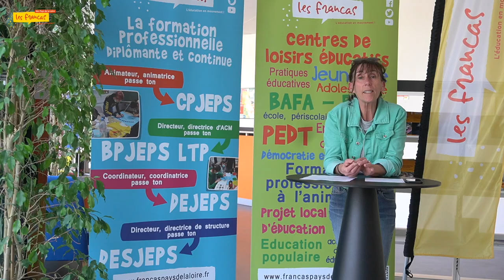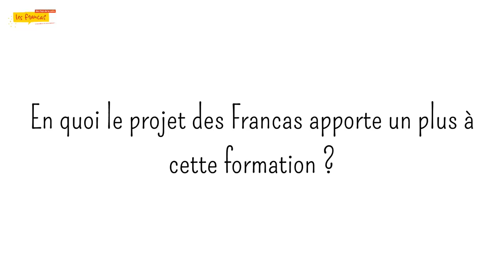Véronique formatrice DEJEPS